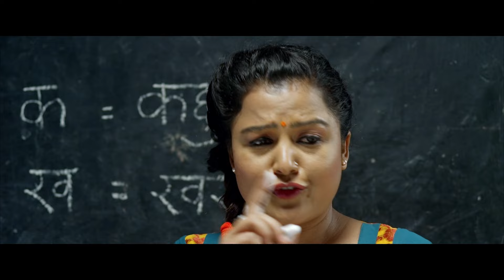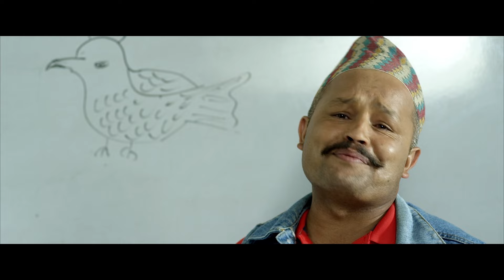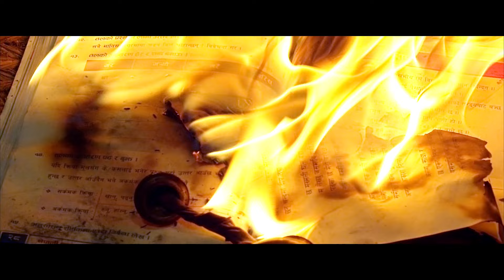रक्सीले श्रीमती बेच्यो - Rekha Thapa | Siru Bista | Nepali Movie Tathastu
Kites Entertainment Presents!

New Nepali Supper - Hit Movie TATHASTU
A film by Shabir Shrestha

Artist: Rekha Thapa, Subash Thapa, Kishowr Khatiwoda, Siru Bista
Producer: Ramhari Dhital
Story: Jagadishowr Thapa
Editor: Man Bahadur Thapa
Director: Shabir Shrestha